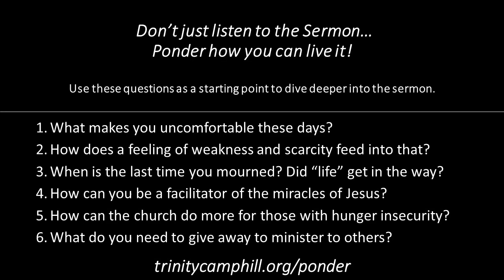Weekly Sermon - 2020-08-02 - Trinity Lutheran Church, Camp Hill, PA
Weekly Sermon – 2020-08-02 – Preacher – Pastor Jack Horner - Trinity Lutheran Church, Camp Hill, PA – Uncomfortable: How far are you willing to follow Jesus? – “Giving Ourselves Away "